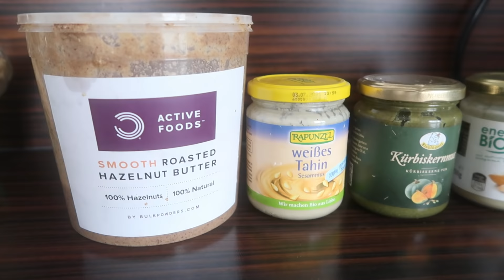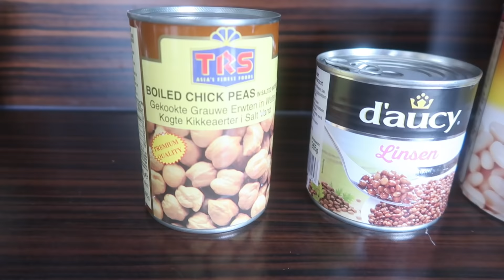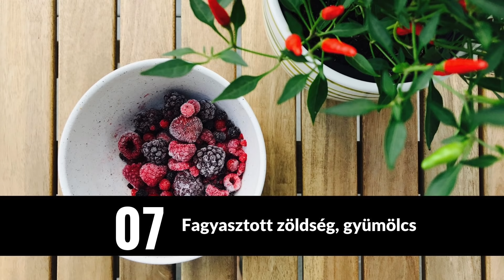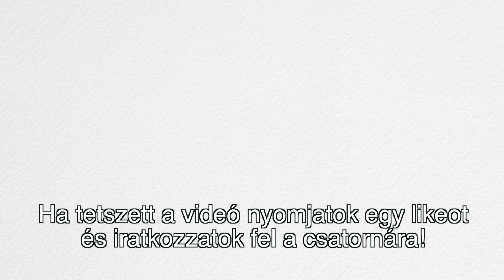Vegán/növényi konyha: Alapélelmiszerek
Sziasztok,

ebben a videóban összegyűjtöttem nektek azokat az alapélelmiszereket amelyeket szerintem mindig érdemes otthon tartanunk, így ha ránk tör az éhség mindig össze tudunk dobni egy finom és tápláló fogást.

Ha bármi kérdésetek van nyugodtan tegyétek fel a kommentek között :)